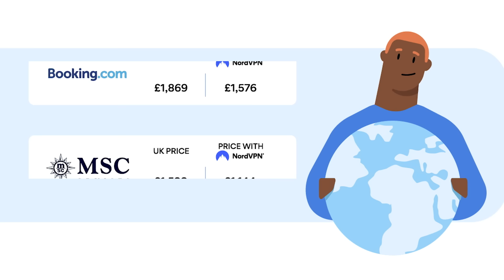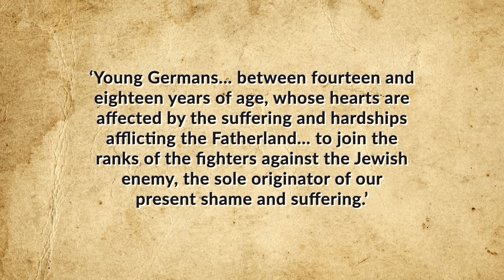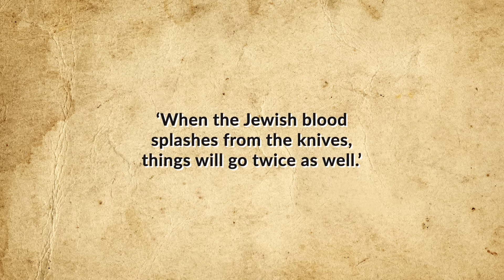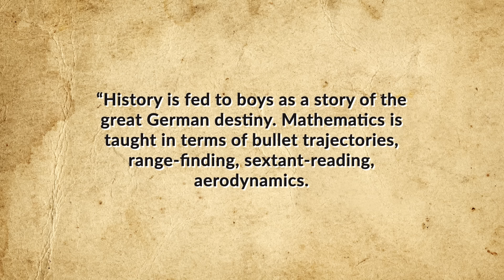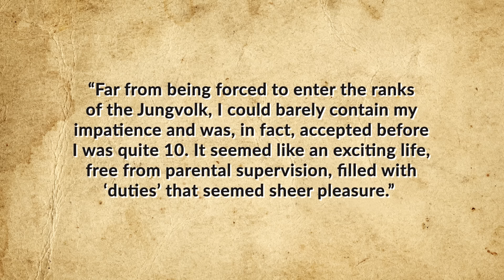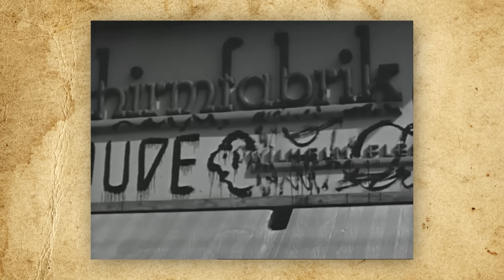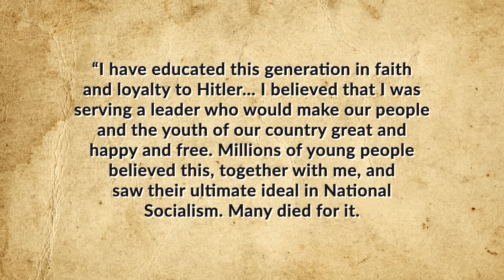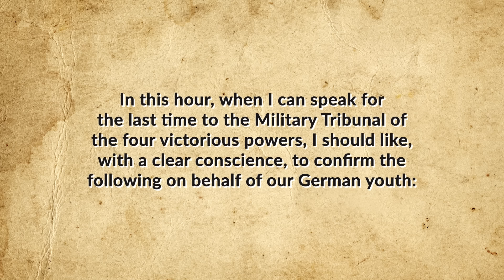What was Life in the Hitler Youth Actually Like?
Check out NordVPN and get a 2-year plan plus 4 months for free by going